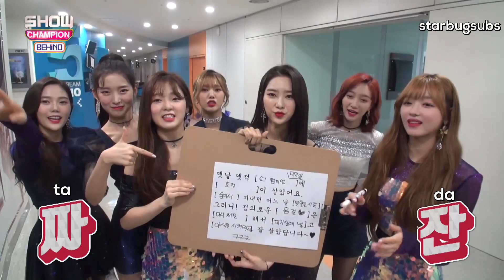[ENG SUB] OH MY GIRL 오마이걸 Show Champion Backstage "OH MY GIRL Fairy Tale"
Video blocked in South Korea